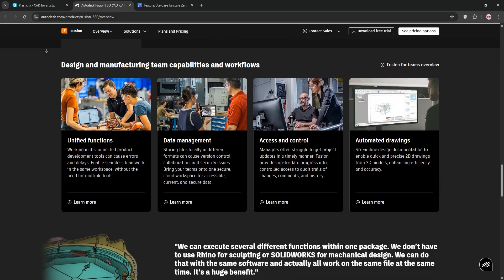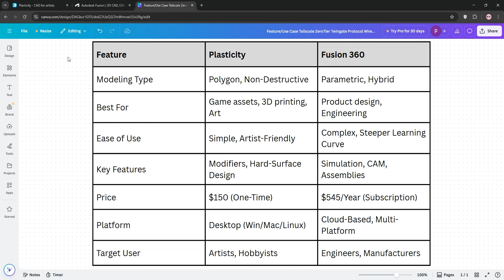Plasticity Vs Fusion 360 - 2025 COMPARISON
Dive into the ultimate showdown between Plasticity and Fusion 360! We’ll explore their key features, user interfaces, and performance capabilities to see which software truly stands out for 3D modeling and design. Whether you’re a beginner or a seasoned pro, find out which tool suits your creative needs best. Don’t miss this in-depth comparison that could change your design game!